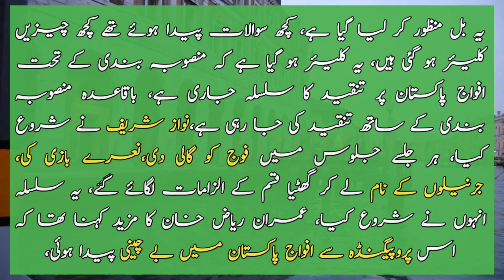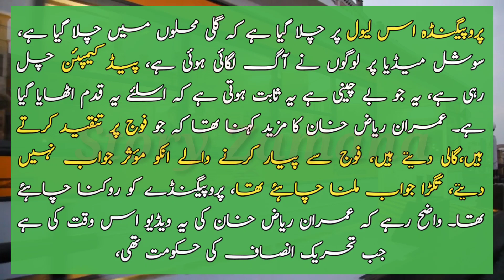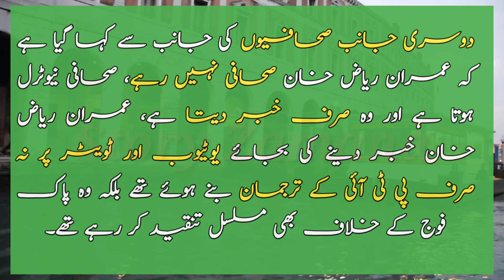عمران ریاض خان نے خود کو پھنسا لیا | Imran Raiz Khan | pakistani journalist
About this video:
Imran raiz khan in jail. reason?